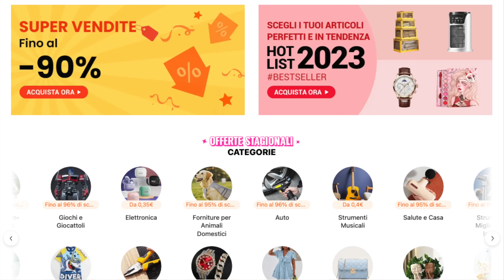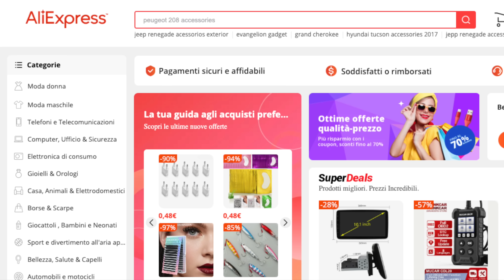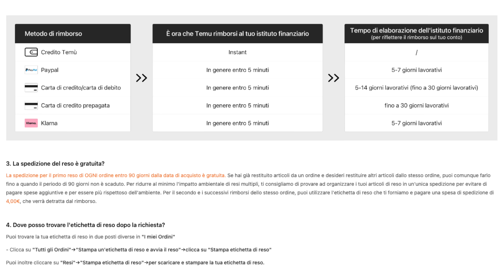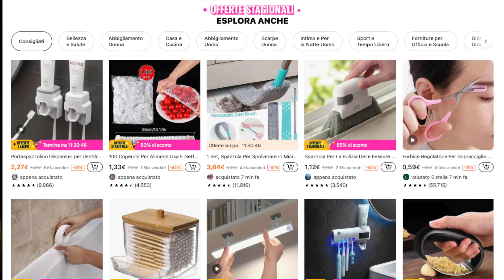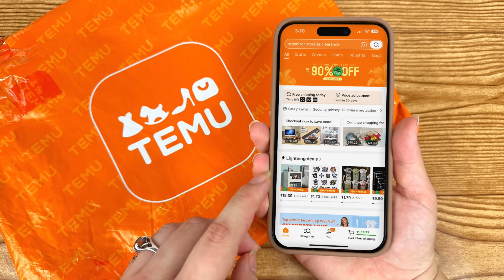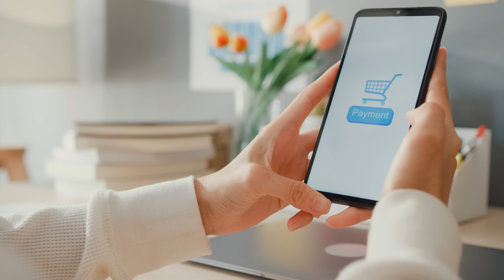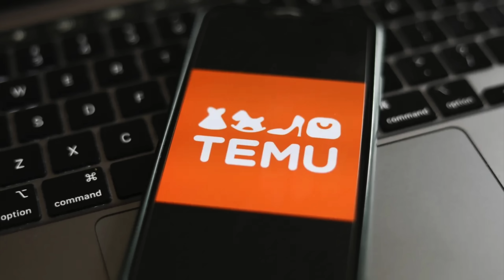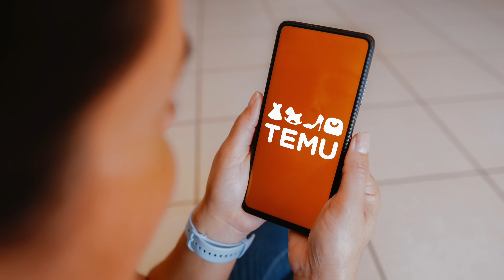Cos'è Temu ed È SICURO USARLO ?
Chi c'è dietro a Temu ? È sicuro usarlo ? Ci sono problemi di privacy ? Ti rubano i dati ? Rispondo a un po' di domande e curiosità su Temu.

0:00 Start
0:30 Sponsor Time
1:15 Cos’è Temu?
2:06 Cosa c’è dietro Temu?
2:47 Come funziona Temu?
4:08 Ci si può fidare di Temu?
4:42 Che prodotti vende Temu?
5:41 Come fa Temu a tenere i prezzi così bassi?
9:37 Temu è sicura per la privacy?
10:51 Acquistare o no da Temu?